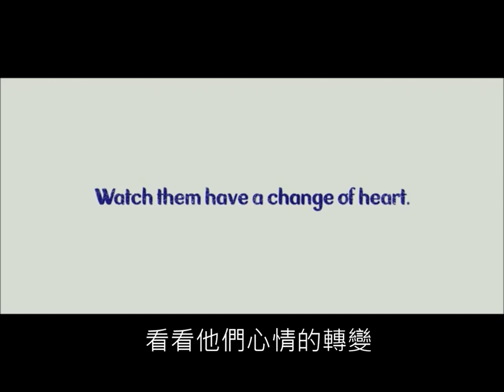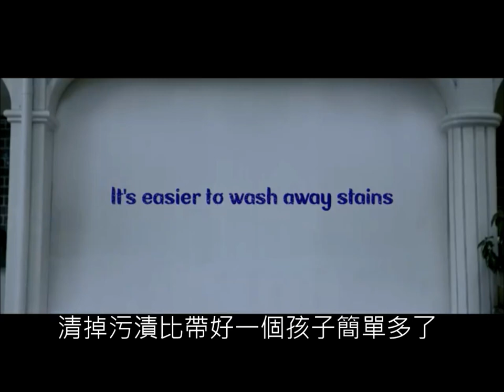第一時間！你也會生氣嗎？